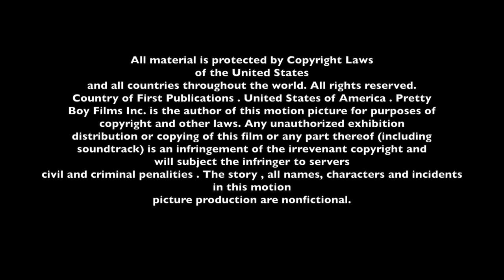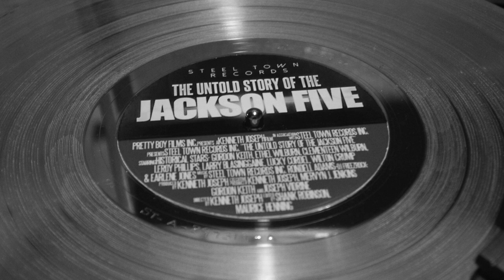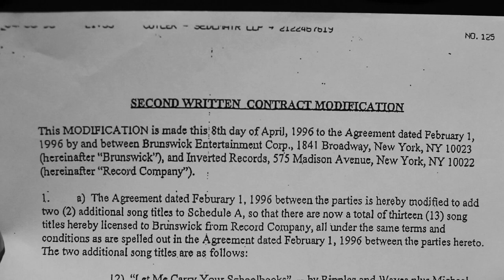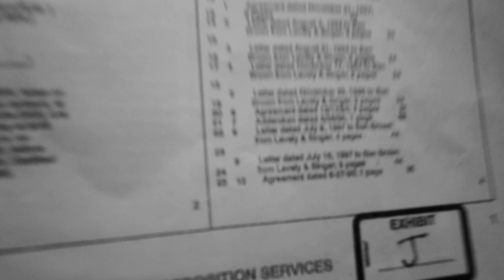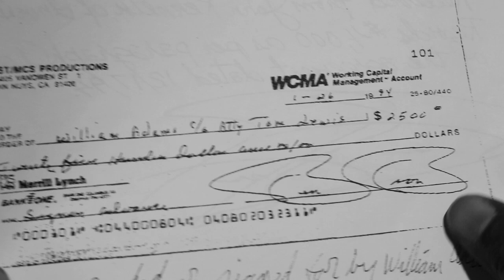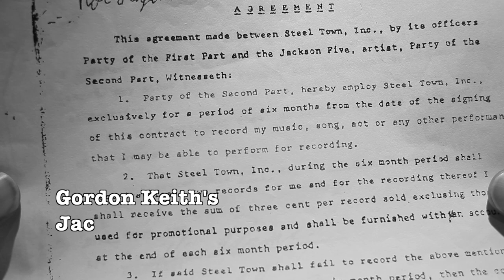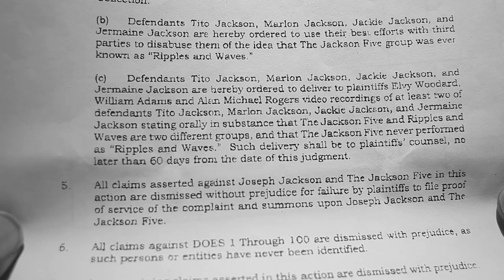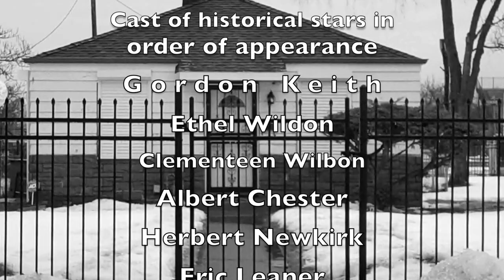STEELTOWN RECORDS: BIG BOY-ONDERFUL VERSES STEELTOWN DIRECTORS' COMMENTARY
Steeltown Records Executive Kenneth Joseph & long time Gordon Keith filmmaker gives the world the superior comparison of the true story & description on the original recordings of the THE JACKSON FIVE  BIG BOY 45  in which the song was written by Eddie Silvers & recorded under the STEELTOWN LABEL in the fall off 1967.

The vast differences of the two recordings was that one was recorded at ONDERFUL RECORDS  only as a reel to reel while  the other being recorded under STEELTOWN RECORDS not just as a reel to reel but also being pressed into a record at a record pressing wax house in Willow Springs Illinois.  BIG BOY was released from under the STEELTOWN umbrella in JANUARY of 1969.

The ONDERFUL RECORDS version was of a MOTOWN RECORDS style while STEELTOWNS' version being of an upscale thrust style with the background being replaced with other musicians rather than with MICHAELS' brother's. GORDON KEITHS' version of BIG BOY was the one that landed a distribution deal with then JERRY WEXLER of  ATLANTIC RECORDS & ATCO DISTRIBUTIONS of March of 1968.

This historical footage also reveals the deceitful intent of BEN BROWN,  a then appointed President of STEELTOWN RECORDS in which he portrayed his self as  if he was GORDON KEITH while working a deal  involving BRUNSWICK & INVERTED RECORDS selling the song material of the JACKSON FIVE without GORDON KEITHS' permission.

WARNING PLEASE BE ADVISED THAT ALL FOOTAGE PERTAINING STEELTOWN RECORDS IS THE PROPERTY & OWNERSHIP OF STEELTOWN RECORDS. ANYONE FOUND USING IT'S FOOTAGE OR AUDIO WILL BE HIGHLY PROSECUTED TO THE FULLEST INVOLVING OUR ATTORNEYS.